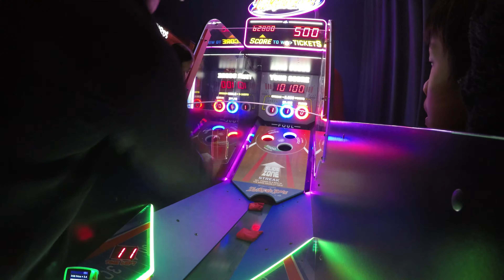Arcade Tailgate Toss Game 2016 New Release Team Challenge ゲームセンター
Arcade Team Play challenge fun playing Tailgate Toss Ticket Redemption Arcade Game Adults versus Challenge at the Family entertainment Center. It was E.L., Rocky & Piper on the Kids side versus their arch rivals The Maestro & M&M on the adults side. Battle to the finish! Winner takes all the Arcade  Ticket Winnings. Whomever could win the highest amount of tickets on Tailgate Toss Arcade by hitting the highest score of the two teams would win. We played this same new 2016 Arcade Game also in these recent Youtube Videos here you can watch: